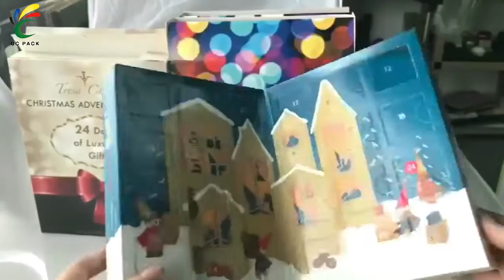luxury printed foldable advent calendar with logo